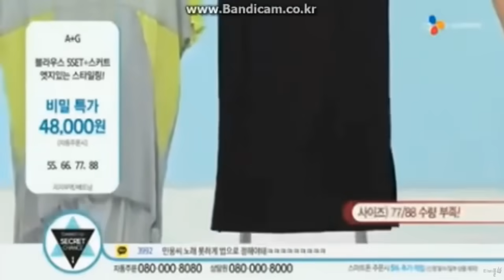[방송사고] 정신나간 홈쇼핑